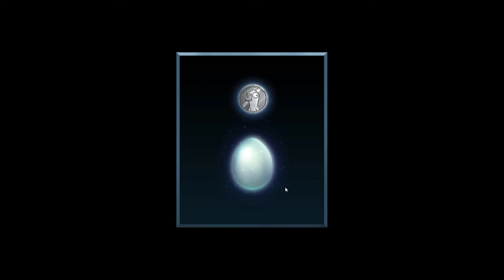Bacon is Secretly Batman? | Goose Goose Duck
Goose Goose Duck is an Among Us style game but better.